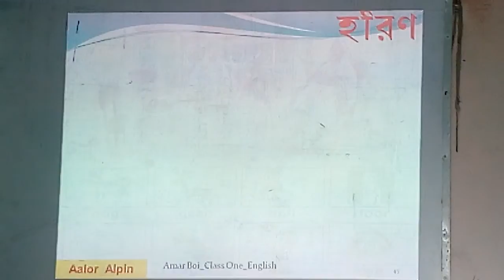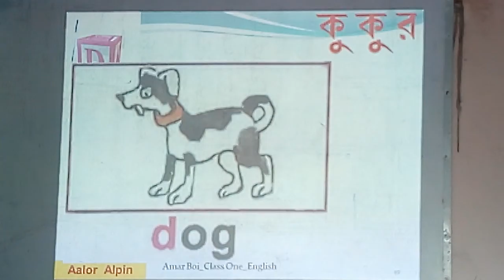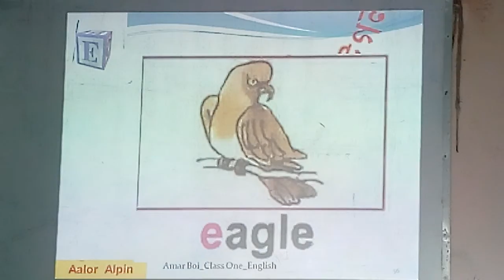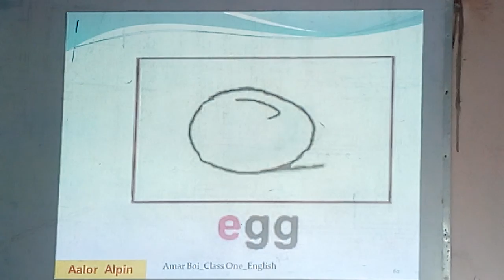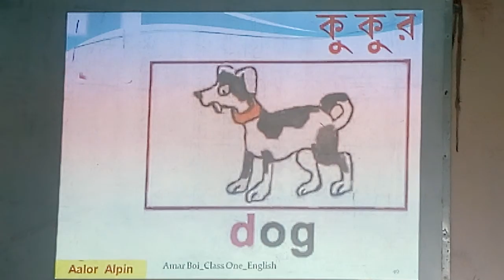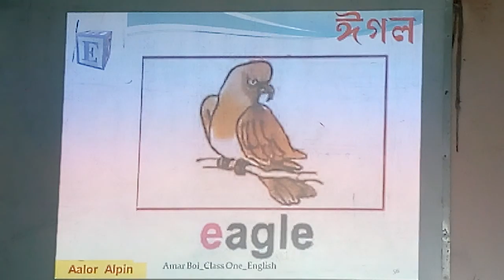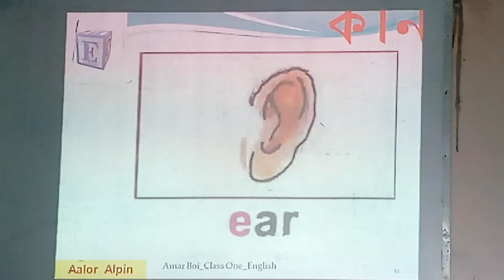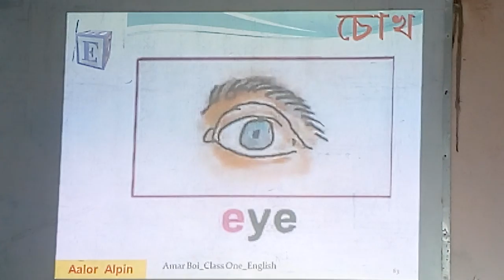WB Board Class One Amar Boi Page 52 Alphabets D E